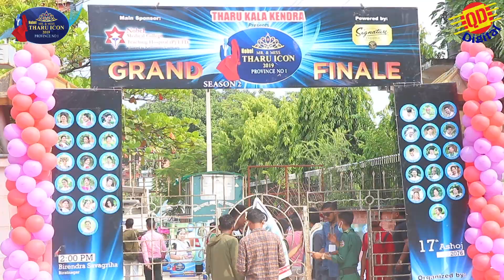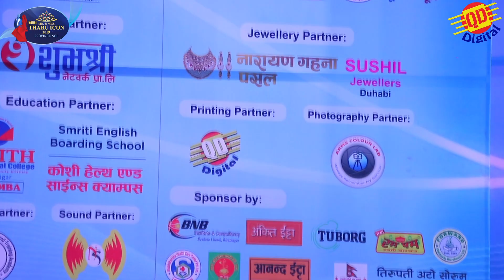Mr & Miss Tharu Icon 2019 Grand Finale Part 1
Camera : Qawal Bishwas
 Edit : QD Digital, Budhiganga Morang